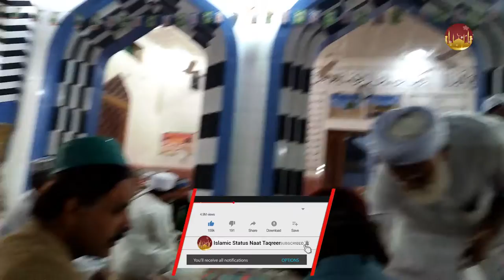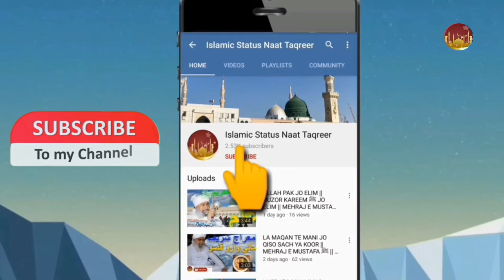HABIB KAREEMﷺ PAHJO KHUDA DINO AA || NEW SINDHI NAAT SHARIF